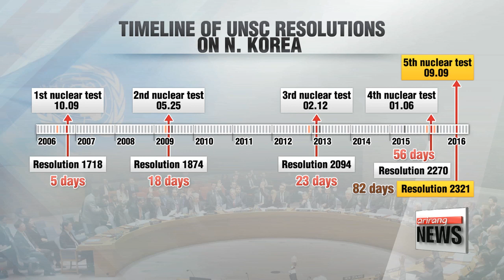UN Security Council unanimously approves tougher sanctions against N. Korea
유엔안보리, 새 대북제재결의안 채택... 북한 자금줄 봉쇄 강화
The United Nations Security Council has imposed tough new sanctions on North Korea,... aiming to close the loopholes of earlier resolutions,... especially by cutting Pyongyang's access to foreign currency that is funneled into its weapons programs.
This comes almost three months after the regime conducted its fifth nuclear test.
Here's our foreign affairs correspondent Kwon Soa with more.

The UN Security Council's fifteen members unanimously voted in favor for the adoption of Resolution 2321 to punish the North Korean regime for its violations against the international community.

"Today's resolution includes the toughest and most comprehensive sanctions regime ever imposed by the Security Council."

Resolution 2321 took the longest time to draft,... compared to the other UN sanctions imposed on North Korea, for conducting nuclear tests since 2006.

The new resolution focuses on cutting the regime's export earnings by at least eight-hundred-million U.S. dollars annually,... especially by capping its coal shipments by more than 60 percent.
Diplomats and entities have been added on its blacklist,... as well as further restrictions on the North's maritime and financial sectors,... exports of helicopters, ships and statues.
For the first time,... North Korea was also warned that its status as a UN member state could be under threat if it continues to flout its international obligations.
However, as South Korea's ambassador to the UN said,... there's still room at the table for Pyongyang if it changes its ways.

"No country is an island. North Korea is not an island either. For themselves I think they should forgo their nuclear program and come back to us for talks."

But until then,... Washington's chief representative to the UN says the effective implementation of sanctions is everything.

"All member states are obliged to enforce the sanctions contained in this resolution, scrupulously and in the spirit of the resolution's intentions."

The South Korean government highly welcomed the resolution,... and said Thursday,... that it'll announce its own set of additional sanctions on Friday at 10 a.m.local time.
The U.S., Japan, and the EU will also reportedly announce their unilateral sanctions soon.